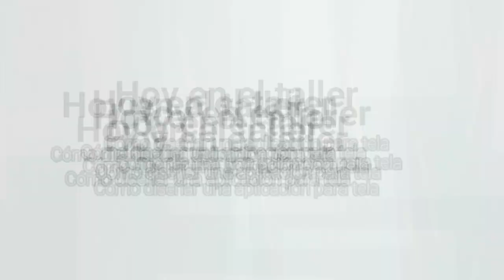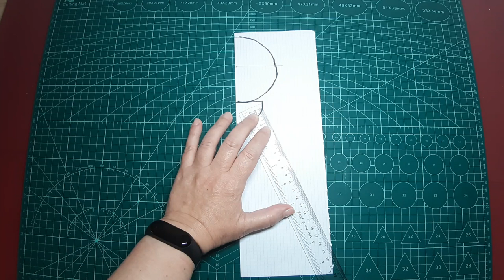Cómo diseñar una aplicación para tela Patrones Gratis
En este vídeo te enseño cómo diseñar tus propias aplicaciones para tela, de esta forma serán únicas y con tu estilo